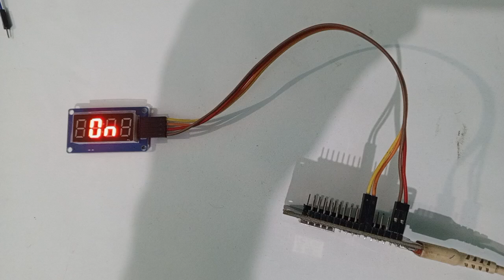Write Alphabet on TM1637 Display using Esp8266